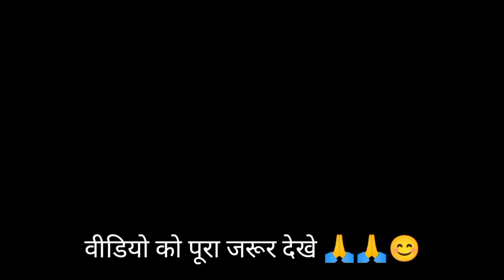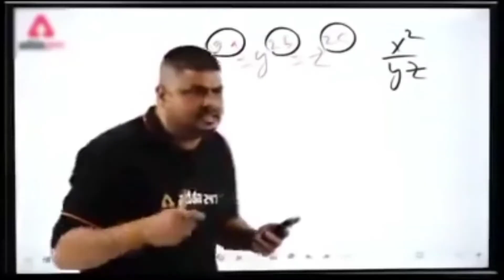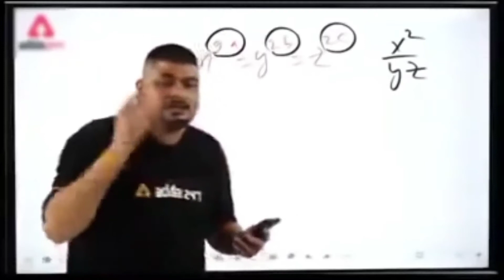ganesh visarjan chandandih 2022//गणेश विसर्जन चंदनडीह 2022//full masti maja aa gaya 🥳🥳🕺🕺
आज आप देख रहे है गणेश विसर्जन   चंदनडीह 2022

वीडियो को आखिरी तक देखे

धन्यवाद 🙏🙏

वीडियो अच्छा लगा होगा तो like,👍 जरूर करे comment karna na bhule

और पास वाला bell icon 🔔jarur दबाए और all पर सेट कर दे ताकि हमारे वीडियो आप तक सबसे पहले पहुंचे

धन्यवाद 😊😊🙏🙏

Warning;- fake strike karne par कानूनी कार्रवाई की जाएगी